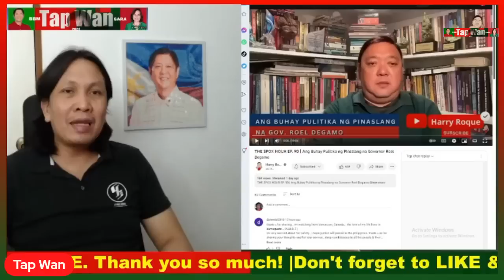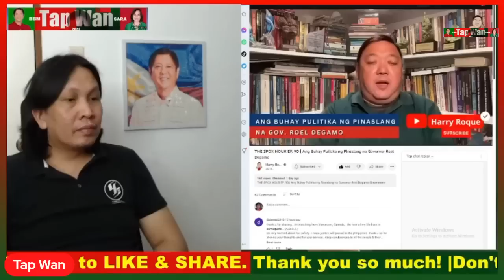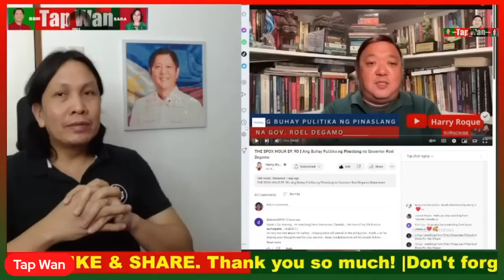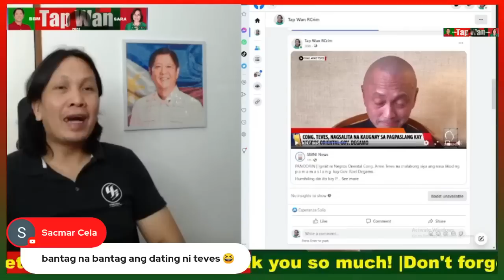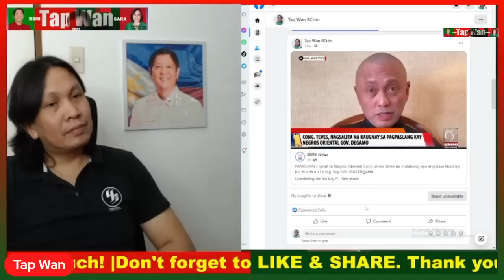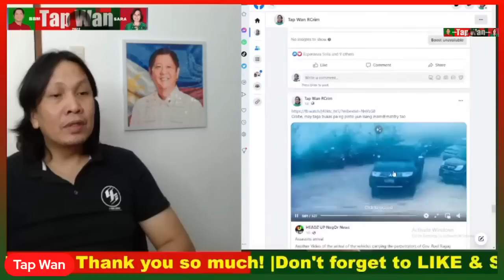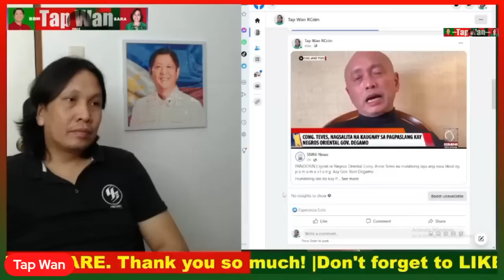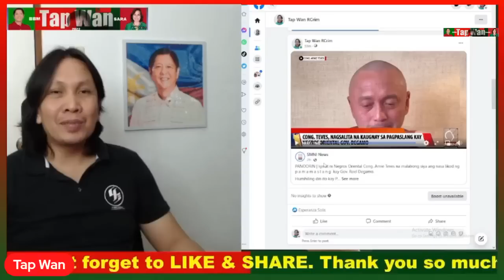CONG. ARNIE TEVES humingi ng TULONG kay PBBM para bigyan siya ng PROTEKSYON kaugnay ito sa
CONG. ARNIE TEVES humingi ng TULONG kay PBBM para bigyan siya ng PROTEKSYON kaugnay ito sa PAGK@K@P@TAY kay GOV. ROEL DEGAMO